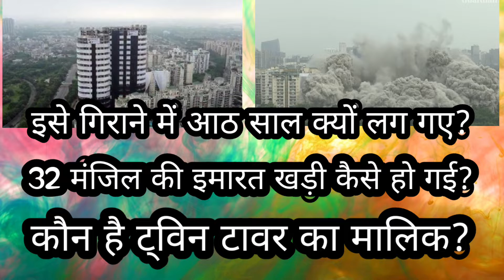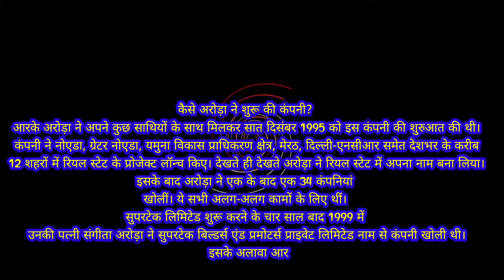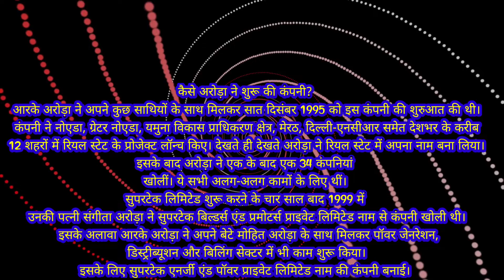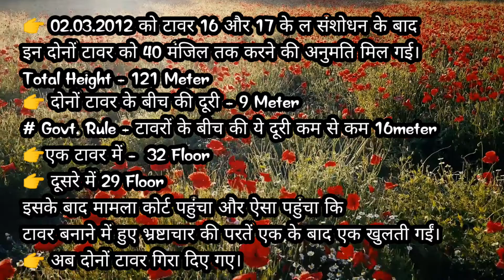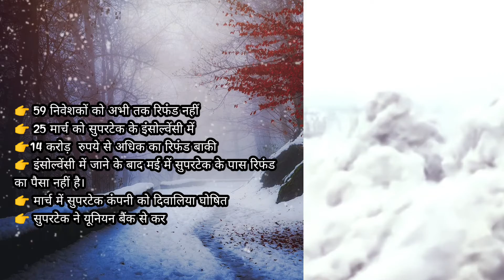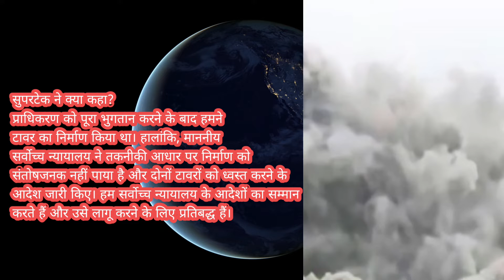Twin Tower की पूरी कहानीट्विन टॉवर क्यों गिराया गया?Complete video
Why Twin Tower I'd demolished?
ट्विन टॉवर क्यों गिराया गया
पूरी कहानी ट्विन टॉवर की
twin Tower के मालिक कौन है
ट्विन टॉवर को गिराने के लिए कितने किलो का बारूद लगा
ट्विन टॉवर के मालिक का reaction कैसा था??
Twin Towers